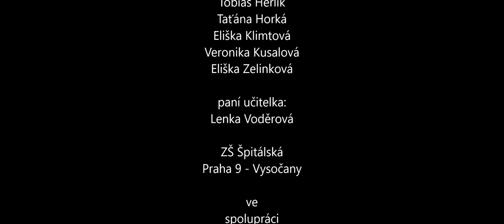Miroslav Bouček: Animovaný film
V rámci projektu Příběhy našich sousedů organizace Post Bellum natočili žáci ze ZŠ Špitálská